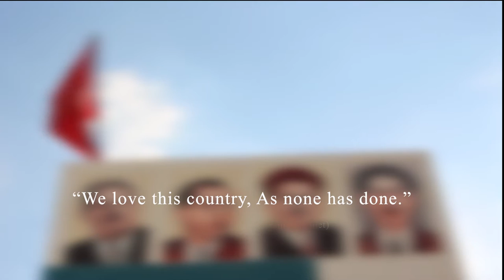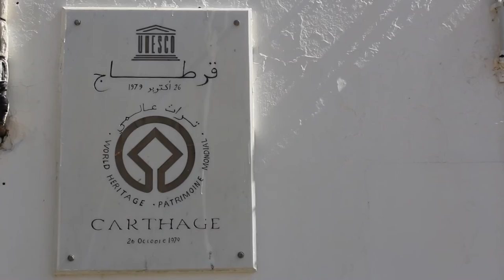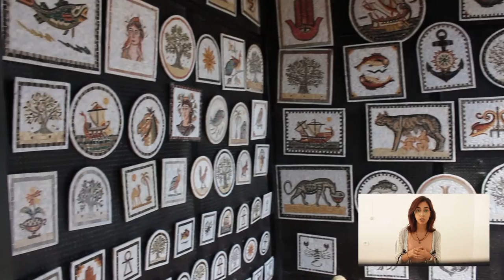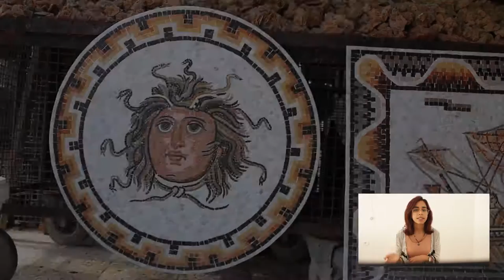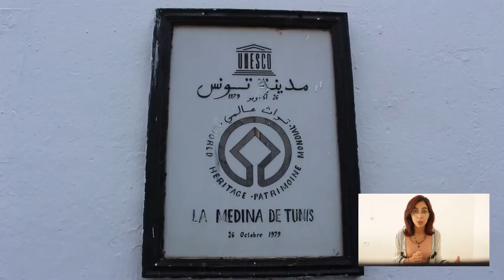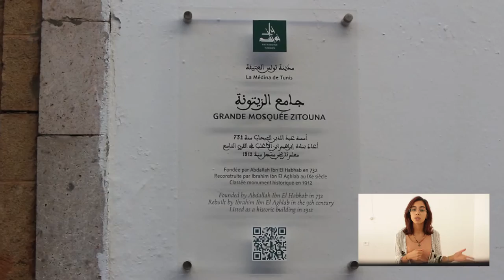Tunis Travel Guide | Things to Do in Tunis Downtown with Nada by City Report Channel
Hey guys! Welcome to City Report and today's video is about Tunis Travel Guide where Nada will guide us through the Tunis Downtown.
Tunisia, 3000 years of glorious civilizations situated in North Africa, surrounded by the Mediterranean Sea to the north and east. Tunis is the capital city of Tunisia. Tunis welcomes every year one million tourists who come from all over the world to spend pleasant moments and enjoy a special civilization will.
▶️ Here is the ultimate Tunis travel guide with things to do in Tunis Downtown
    • Souks (bebbhar): The souks of Tunis are a set of stores, shops and workshops located in the medina of Tunis and mostly built from the 13th century.
    • El Ali: When you enter to the souks from bebbhar, especially if you’re a morning person, I advise you to have a Tunisian traditional breakfast in El Ali.
    • Zaytouna mosque: The Second place that I recommend you to visit on day 1 is the Zaytouna mosque. It presents religious history of the people of Tunisia.
    • El Emba: It’s a small historical coffee shop, located under a grape tree. It is well known by its natural grape juice and its tea.
    • Torbet El Bey Museum: The Tourbet El Bey museum is a Tunisian mausoleum located southwest of the Tunis medina. It is the last home of the rulers of the Husseinite dynasty.
    • Panoramamaisond’orient: It is a coffee located on a rooftop of a Tunisian crafts shop.
    • Bardo museum: Bardo museum was a castle of a Tunisian ruler. It was then turned into a museum in 1888.
    • El Nasr: As you may have got a bit tired after walking the whole museum, I suggest having a lazy rest of the day in a restaurant or a coffee shop in El Nasr.
    • Tour in Sidibou Said: This city represents the pure Tunisian city, with blue doors and white walls. And what’s much better than that is that it has a mesmerizing sea view.
    • Café des delices: The Café des Délices or Café de SidiChaabane is a café designed on the terrace and created in the 1960s in SidiBouSaïd in Tunisia. Located at the top of the village, it offers a view of the Gulf of Tunis.
    • Safsaf: In that place you can find a well, a noria, a camel, a gigantic tree and a restaurant.
    • Dar el marsa or the cliff: It’s a hotel and a spa for you to relax and enjoy a great view. You can also enjoy their tasty delicious meal in a classy restaurant with sea view.
    • Carthage Acropolium: Saint Louis Cathedral of Carthage is a former Catholic cathedral located in Carthage. It is named Acropolium as it is a cultural place hosting meetings, exhibitions or concerts.
    • Archeological site of Carthage: This site involves the American cemetery which is a military cemetery created in 1960. It groups together on 11 hectares the graves of 2841 American soldiers.
    • The baths of Antoninus: The baths used to be huge complex built during roman Carthage. You can also have a great sea and Bougarnin mountain from there.
    • Modern theater: It’s a reconstructed amphitheater. The government uses it now to organize big events like Carthage’s festival.
    • La perle du lac: It’s an ongoing project, of a very luxurious city on the lac. It’s well built on good basis.
    • Dahdah: Now after you relaxed a little, you can get excited and thrilled with some impulsive, entertaining, adrenalin draining games in Dahdah.
    • Lac 2 cornice: After a lot of gaming and action, you need to regain some calories. So we thought about taking you to a wonderful place where you can eat and enjoy the view at the same time.
    • Tunisia mall: Tunisia Mall is the largest shopping center in Tunisia and one of the largest shopping centers in Africa.
    • La goulette (halkelwed): La Goulette is a cosmopolitan Tunisian city that hosts the main port of Tunis.
So, I hope this guide will help you to know the Best places to visit in Tunis Downtown.